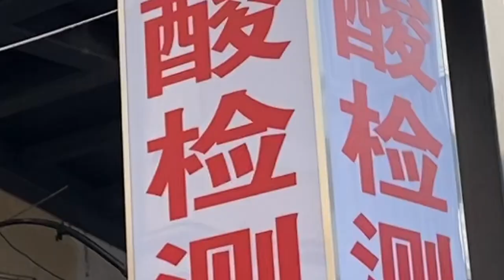【交大✈️北京大學】三週隔離結束了❗️極美四合院酒店開箱✨｜第一件事就是吃🍜｜核酸不用戳鼻子🥳｜展開北京生活｜未完待續⋯⋯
隔離終於結束啦！🎉🎊🎆
21天漫漫長路，終於能展開真正的北京生活了！

北京有很多四合院酒店，神秘的藏在巷弄裡。
打開平凡的門，印入眼簾的是像穿越過去的紅磚色，在一片雪白中，格外美麗。

核酸檢測有兩種，一種是戳鼻子，一種是在喉嚨那邊挖，隔離出來之後就都是第二種了，雖然偶爾還是不太舒服，但比挖鼻子快樂一點。

隔離的時候最想吃的就是超辣的食物，螺獅粉、酸辣粉之類的，所以我們一出來隨便看到一家類似的就走進去，一不小心點太多，而且每個碗都超級大。可能是還沒習慣人民幣匯率4.5，看到30元就很不節制。

北京捷運不刷卡，刷手機！超先進！！
出門只要帶手機，可以付款、可以搭捷運，可以做任何事。
我們之後會分享！！

00:00 隔離終於結束了
00:20 入住超美四合院！
00:59 在北京的第一餐
01:02 核酸檢測
01:18 北京地鐵驚鴻一瞥